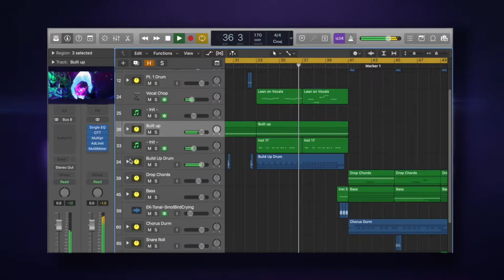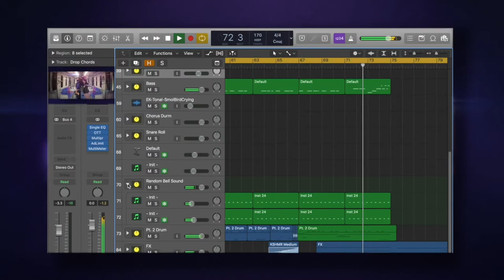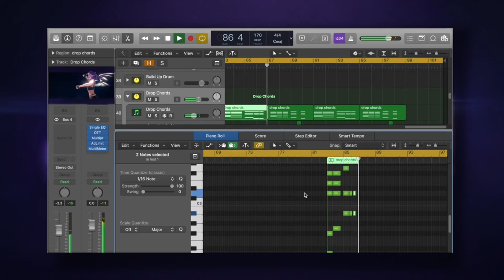K/DA - POP/STARS (Instrumental) - Tangy Remake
So happy to see Ahri is in the band K/DA. Hope to see more music coming from the group in the future.

This is the instrumental/remake for the song "POP/STARS" by K/DA. In this music, I've used some of the samples from the YouTuber, Dylan Tallchief. Make sure to check out his remake too!